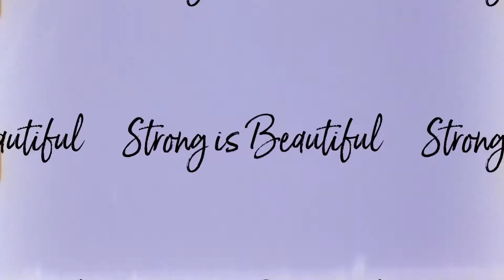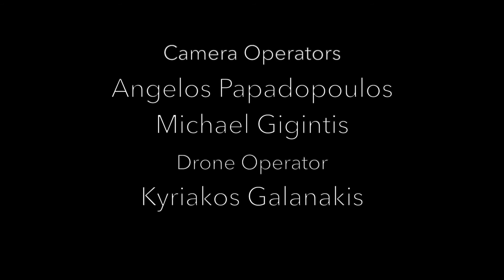Juicy Couture S/S 21 Collection “Girl Power ”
Thuesday 17n Nov 18:00, 2020